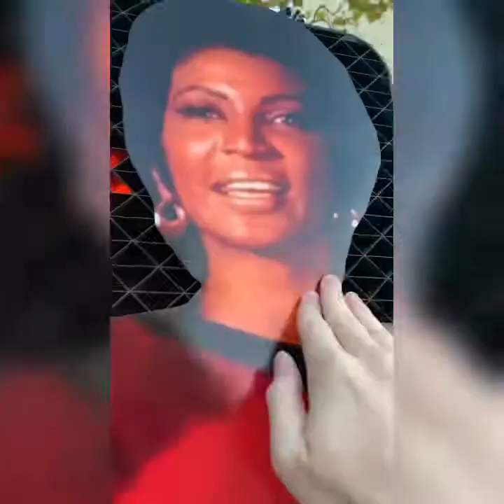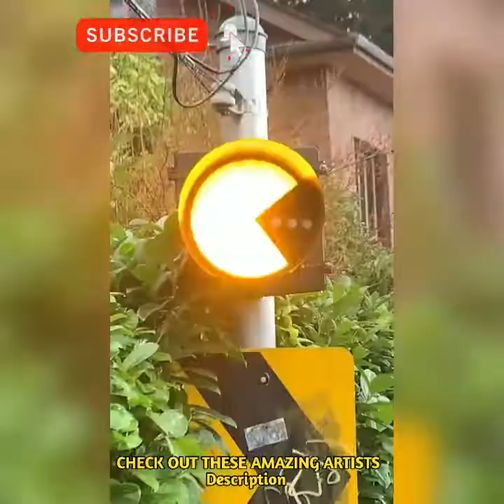People Who Took Creativity to Another Dimension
People Who Took Creativity to Another
Dimension

Track:
Ikson - Let Go
Ikson- Libre
Ikson - Love

creativity,art,cakes,fantastic